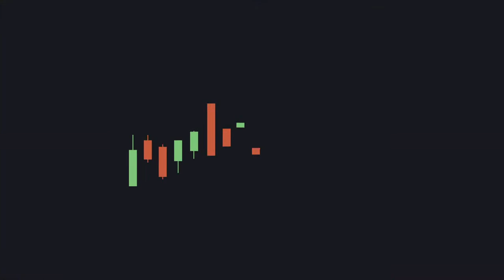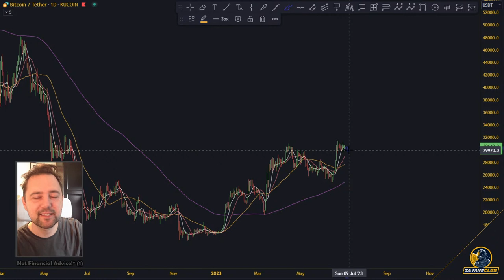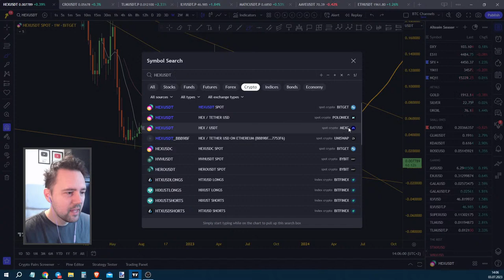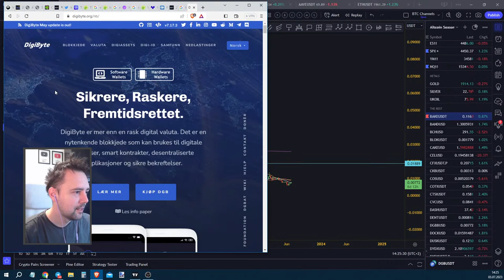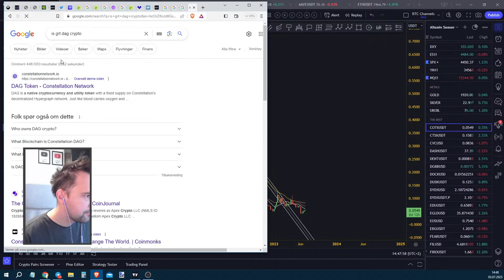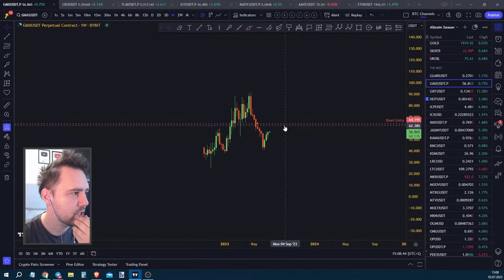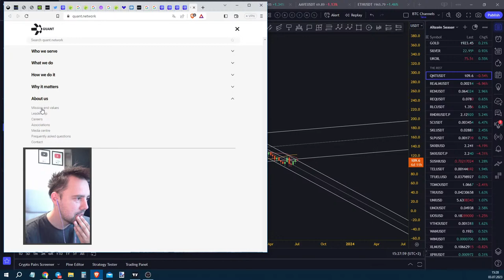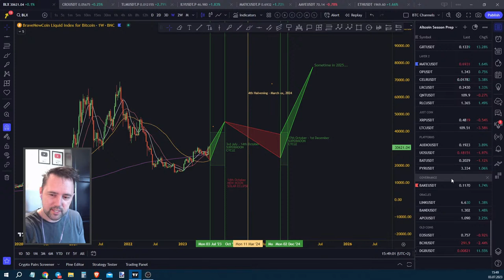Bitcoin Daily | Mon - Fri @ 09:00 CET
🔥 Get from $100 to $30,000 when signing up! 🔥🔥🔥

🌕 We have new website for T.A. Fans Club!: tafans.club

(20% lower fees useing this link)